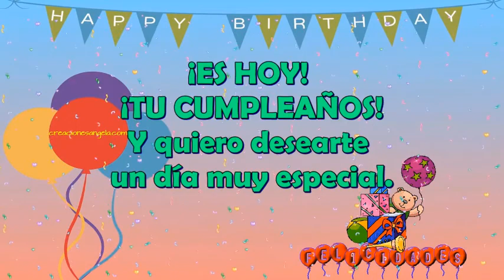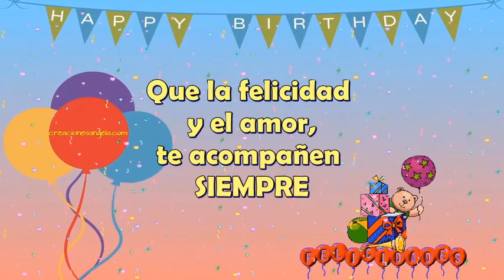Anversario Iglesia agua viva